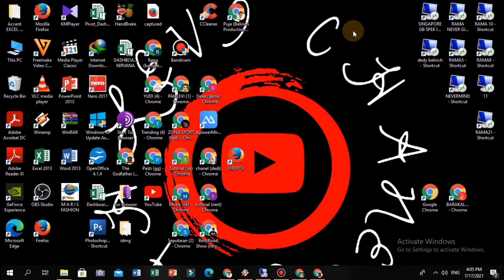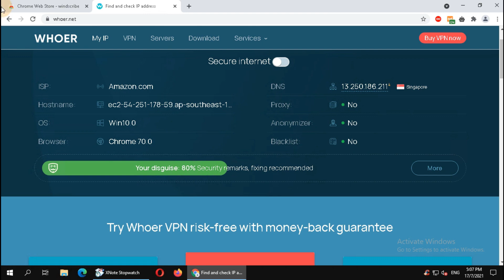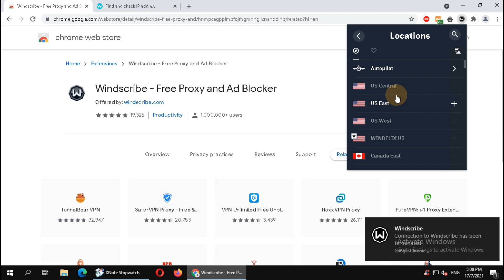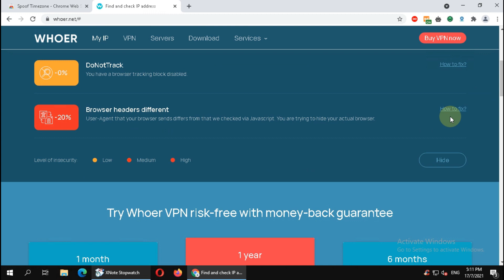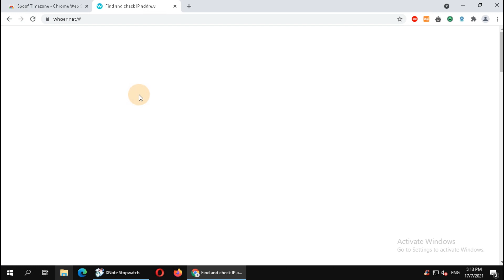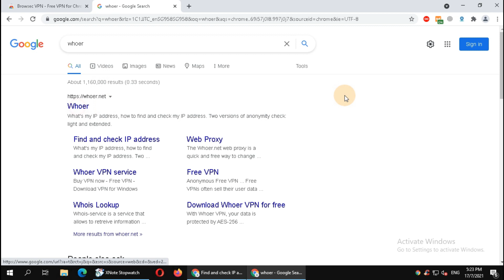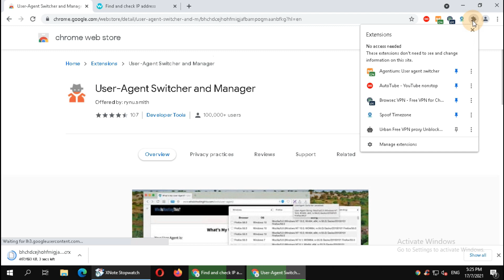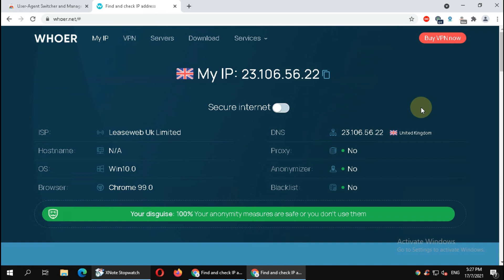✅CARA SETTING WHOER.NET 100% DI CHROME PC ATAU LAPTOP || CARA MENAMBAH JAM TAYANG YOUTUBE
~YG GK MW PUSING KEJAR JAM TAYANG SENDIRI, LANGSUNG ORDER DSINI~
---PAHLEVI CHANEL---
​My facebook resmiku :
Device : Pinjem Punya Emak
Motto  : Ibumu Adalah Surga di Dunia Akhirat
Visi      : Mengatasi Masalah Tanpa Masalah
Misi     : Mengatasi Masalah Dengan Masalah